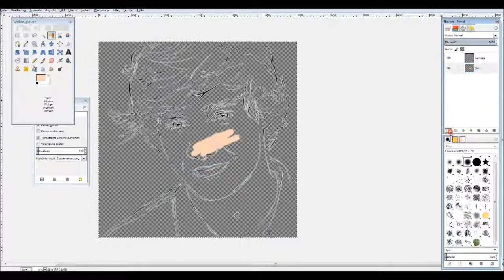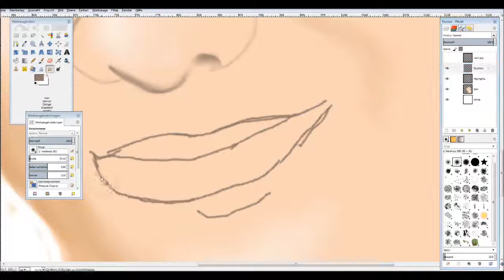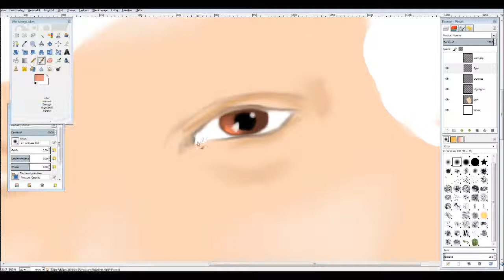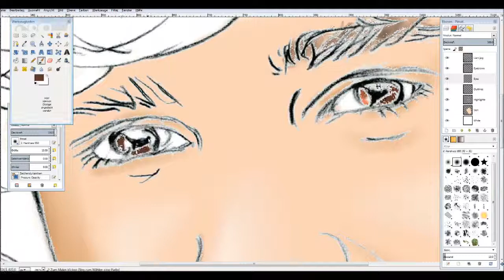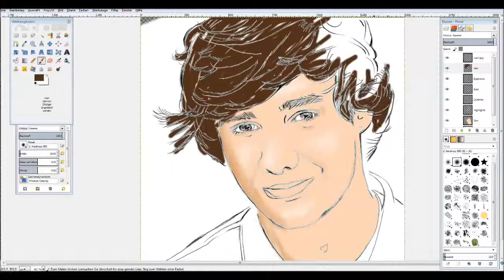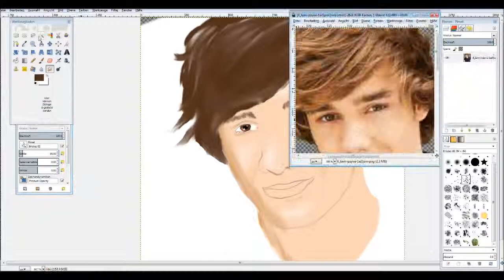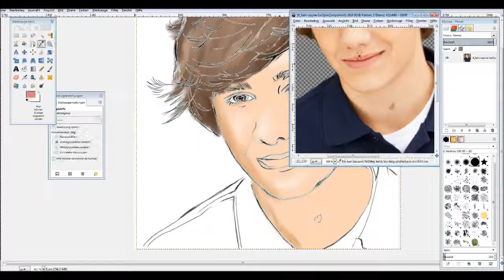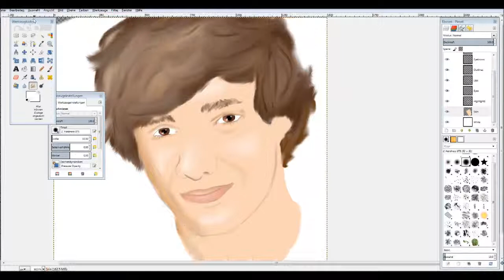Liam Payne - Speedpaint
dedicated to my best friend, SABRINA :D ♥
This was the first time, I painted a human on my pc, so it's not perfect :D